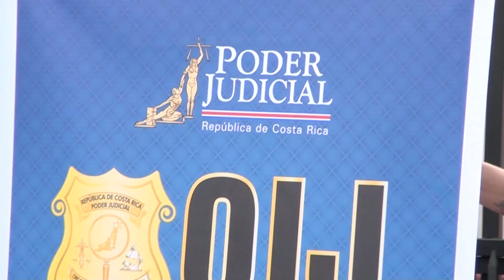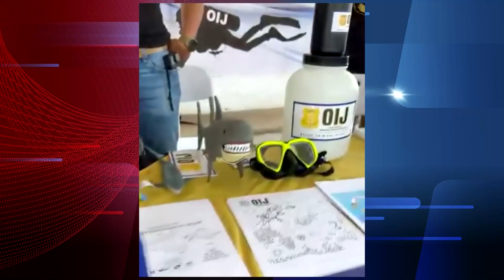EL OIJ hizo una feria en el parque de Ciudad Neily